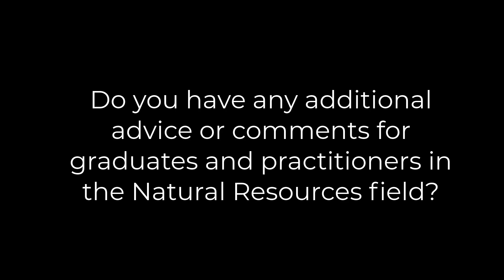Mt. Ecology, Module 13: Fire as Mountain Disturbance, with UI Instructor Heather Heward